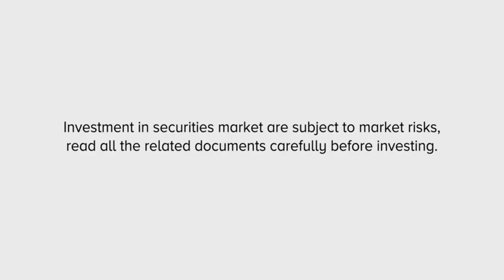Nobody cared about social distancing in GMC, Jammu